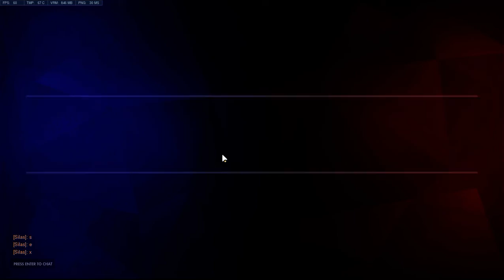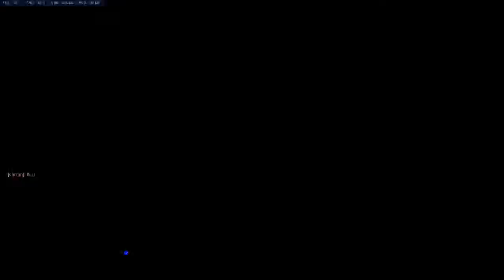D.va - Hanamura - 2827sr - 5v6? Smells like victory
who's gonna win? 5? or 6? PMA wins!

Life lesson: don't be a greedy bastion